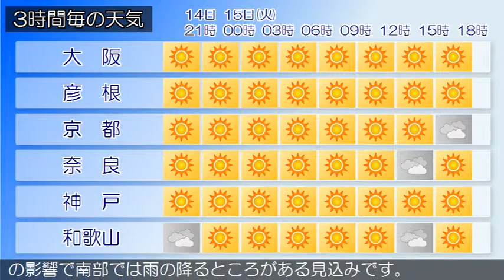2015/09/14 近畿地方の天気予報 夕